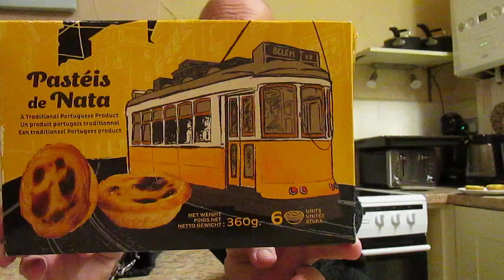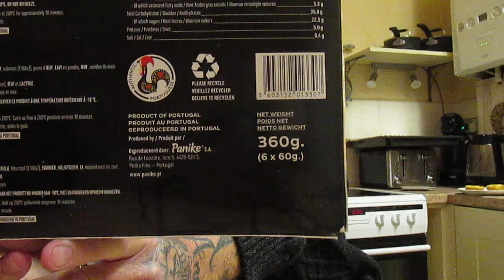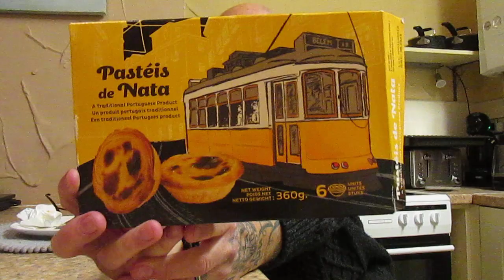Pasteis de Nata - Lidl - £2.49p - Portuguese desert - Food Review with Layla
I saw this Portuguese desert in Lidl and decided to review it  - you get 6 for £2.49p so what are they like ?
Excellent in my opinion - the pastry is perfect with a nice sweetness to it - The filling is similar to an Egg Custard Tart but for me personally it was much better - they cook in 10 minutes in the oven and are really very tasty indeed - if you like Egg Custard Tarts you will love these - I will but them again and I score them 10 out of 10